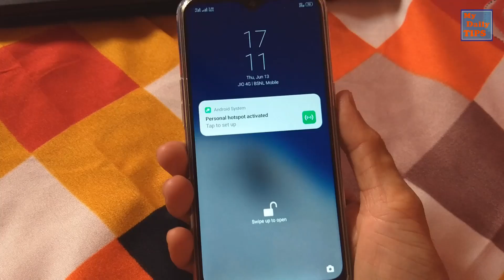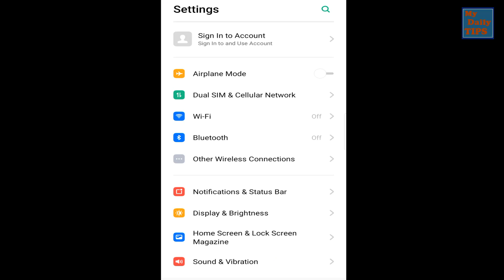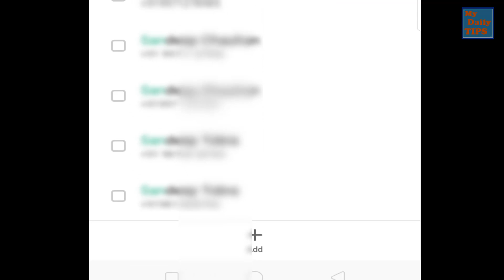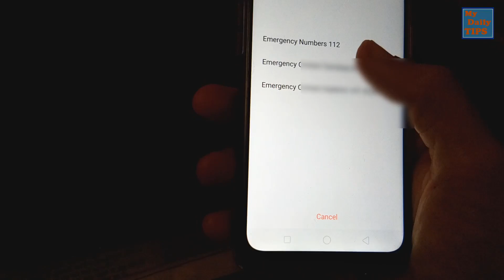How to Remove Emergency Call Button in Realme Phones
Hello friends, in this Video I have demonstrate you how we can disable emergency call button in your Android Phone. This feature is very annoying that we get frequently end up dialing it by mistake. But we can get rid of it by following just some simple steps, you can follow them.  Please Watch the video till the end.
हैलो दोस्तों, इस वीडियो में मैने आपको बताया है कि किस तरह से Emergency Call  बटन को हटा सकते है. कृपया वीडियो अंत तक देखें.